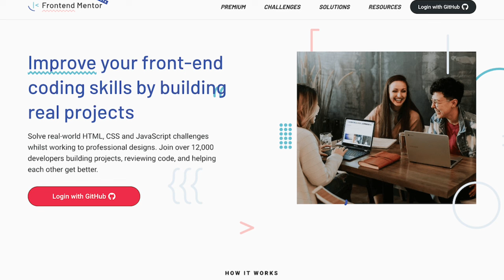How to Become a Successful Programmer in 2025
🎥 Hey there! In this video, I'm diving deep into the essentials of becoming a successful programmer. We'll explore engineering development on the MacBook, especially with the powerful M1 Pro chip, and I'll share insights into setting up and customizing your terminal and iterm2 for optimal efficiency. I'll also guide you through creating a visually appealing coding environment that boosts creativity and productivity.